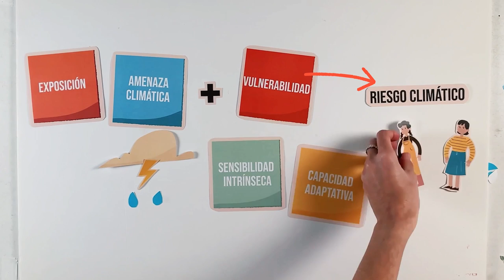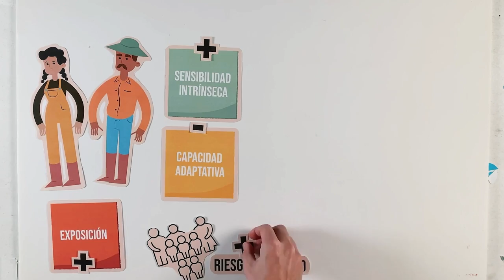Cómo identificar el riesgo climático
Este video es un material didáctico sobre el análisis de riesgo climático. Se produjo en el marco del Proyecto “Resilientes”, ejecutado entre 2019 y 2022 por el Instituto Nacional de Tecnología Agropecuaria (INTA-Argentina) y el Centro para la Investigación en Sistemas Sostenibles de Producción Agropecuaria (CIPAV- Colombia), con financiamiento del programa EUROCLIMA+.

Sintetiza una variedad de materiales utilizados en talleres participativos sobre la percepción del riesgo climático y la adaptación. Estas instancias de capacitación se desarrollaron junto a 200 familias de la agricultura familiar en Traslasierra (Córdoba); en localidades y parajes de la estepa de Patagonia Norte (Río Negro y Neuquén), en el Cordón Hortícola de La Plata y en la región Caquetá en Colombia.

El video fue elaborado según el concepto de riesgo climático del Panel Intergubernamental de Cambio Climático (IPCC por su siglas en inglés) en su reporte anual 5 (AR5). Desde este enfoque, se considera que el riesgo climático es el resultado de una interacción entre las amenazas climáticas (eventos extremos, tendencias climáticas y sus impactos directos), la exposición y la vulnerabilidad (sensibilidad y capacidad adaptativa) de un sistema, frente a dichas amenazas.

Está pensado para diferentes usos pedagógicos: en espacios de sensibilización, concientización, capacitación y formación; tanto para equipos técnicos en el ámbito político-estratégico a nivel nacional y subnacional o en el ámbito de extensión, como también en aulas primarias, secundarias y terciarias.  Sirve como simple herramienta de divulgación, o como disparador para reflexionar en conjunto y preguntarse cuáles componentes hacen el riesgo climático, qué factores los aumentan o disminuyen, cómo se pueden modificar y cuáles pueden ser las respuestas al riesgo.

Aquí se aportan algunas definiciones que pueden ser útiles como material complementario para su uso en capacitaciones.

▪      El riesgo climático es el resultado de una interacción entre exposición y vulnerabilidad de un sistema frente a una amenaza climática. Por ejemplo: riesgo de escasez o abundancia de agua para los sistemas hortícolas-ganaderos de la  AF en una región específica, riesgo de inseguridad alimentaria para las comunidades, de extinción de especies para la biodiversidad.
▪     La amenaza climática es la apariencia potencial de un evento puntual o una tendencia relacionada con el clima o los impactos físicos de éste que puede causar pérdidas de vidas, lesiones u otros efectos negativos sobre la salud, daños y  pérdidas en propiedades, infraestructuras, medios de subsistencia, prestaciones de servicios, ecosistemas y recursos ambientales. Por ejemplo, un evento climático con precipitaciones intensas y tormentas que lleva a inundaciones; una tendencia climática, con menos agua de deshielo y aumento de la temperatura promedio que lleva a escasez de agua.
▪      La exposición se define como la presencia de personas, medios de vida, especies o ecosistemas, funciones, servicios y recursos ambientales, infraestructura o activos económicos, sociales o culturales en lugares y entornos que podrían verse afectados negativamente por las amenazas climáticas.
▪     La vulnerabilidad, en tanto, es la predisposición a ser afectado negativamente. Comprende tanto la sensibilidad intrínseca al daño y además la falta de capacidad de respuesta y adaptación: la habilidad de las comunidades y las organizaciones de la agricultura familiar en cada territorio para prepararse y responder a impactos climáticos actuales y futuros.

Fuente: IPCC AR 5 y GIZ, Adelphi, EURAC Research (2016): El Libro de la Vulnerabilidad / GIZ, EURAC Research (2018): Suplemento de Riesgo del Libro de la Vulnerabilidad).

Tecnología, investigación y extensión agropecuaria.
Agro en toda su amplitud